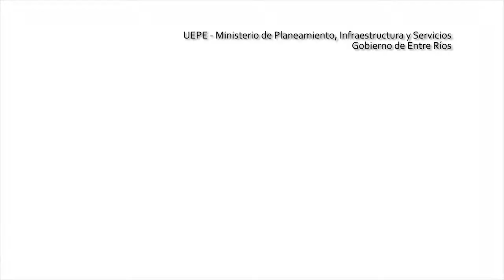Viviendas en Chajari